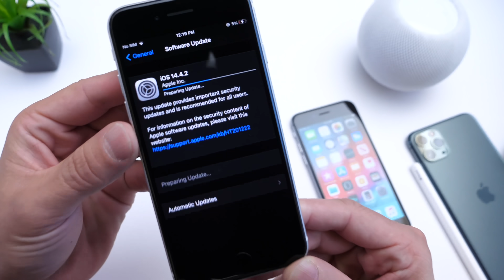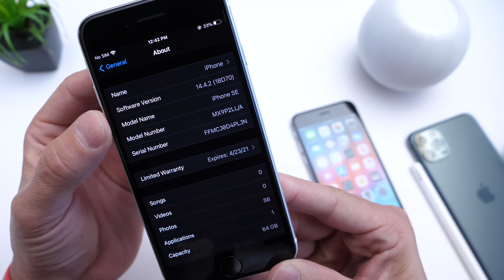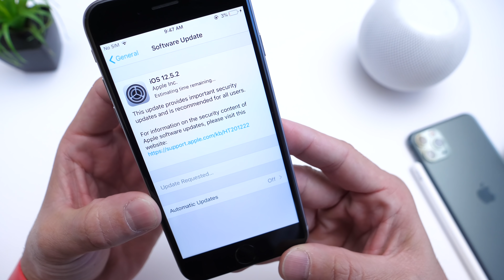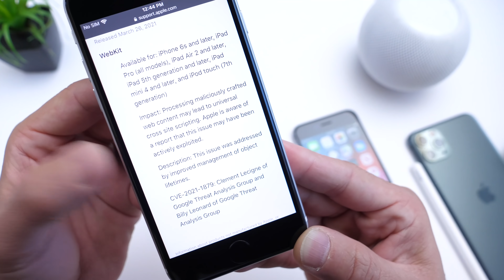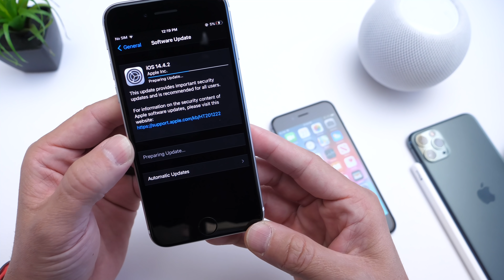iOS 14.4.2 & iOS 12.5.2 Released - Why you NEED to Update!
Apple released iOS 14.4.2 and iOS 12.5.2 with important security patches and improvements in this video I go over some of the latest details and changes within the latest Apple software update on iPhone 6 and iPhone SE second generation. Have a great day Guys!

Filming equipment and Apple products I use for my Videos